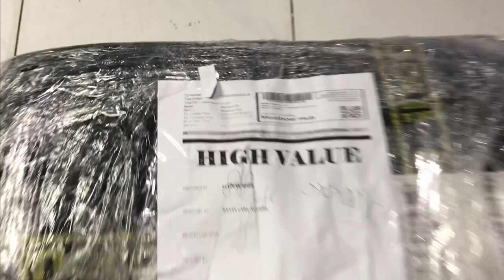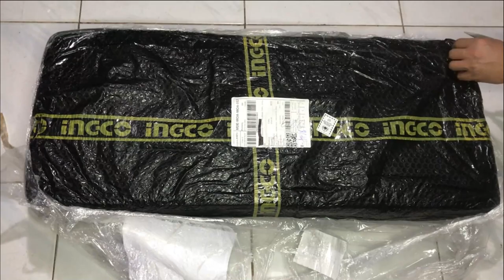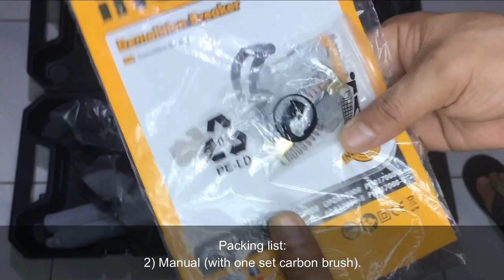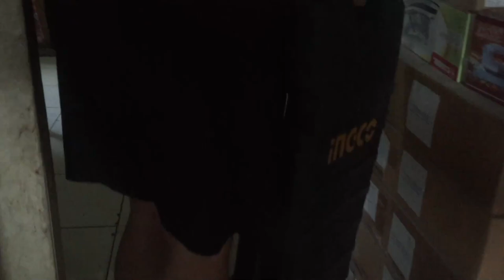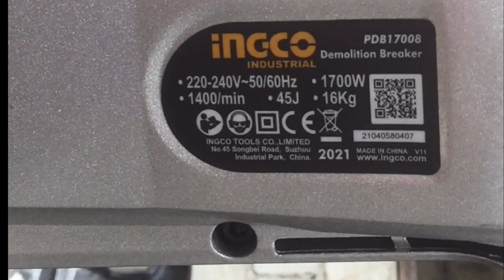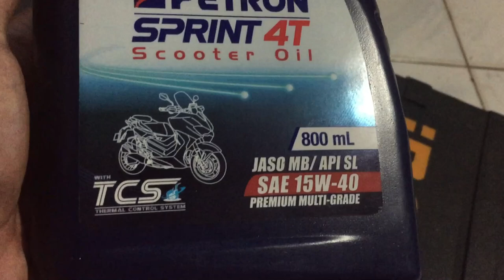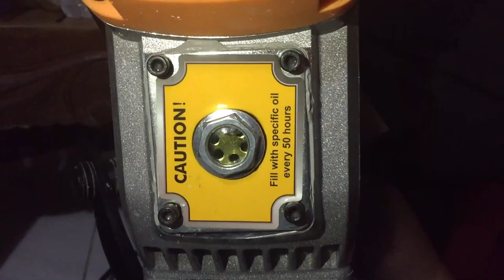INGCO PDB17008 Demolition Breaker / Jackhammer / Rock Drill | Unboxing, Testing, Review | SpliffyTV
Irie! This is my best tool for digging right now.

Chapters:
00:00 Intro
01:40 Unboxing
04:14 Setting Up
06:50 Safety First
07:35 Demo
08:48 Refilling the Oil
10:04 Review
10:57 Outro